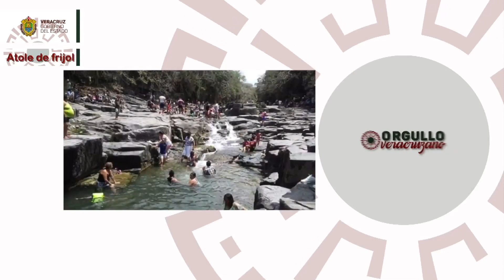Orgullo Veracruzano - Atole de Frijol de Tancoco, Ver.